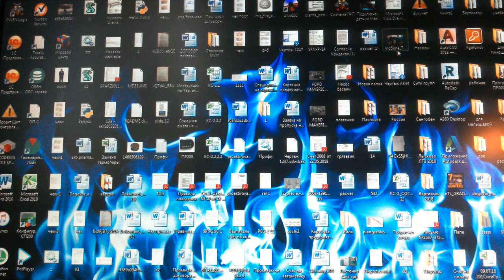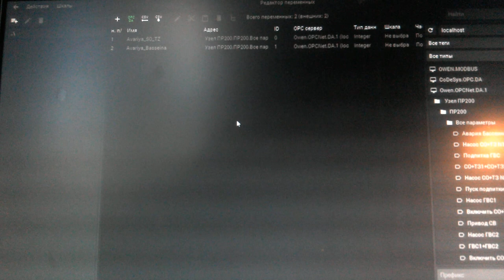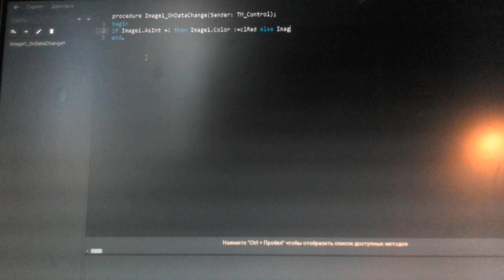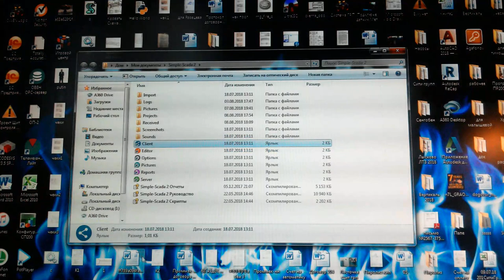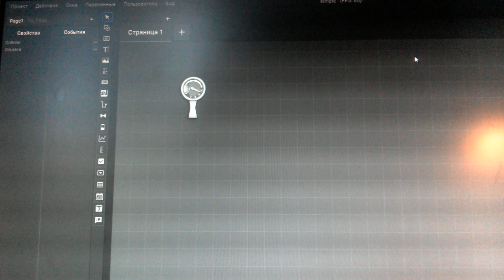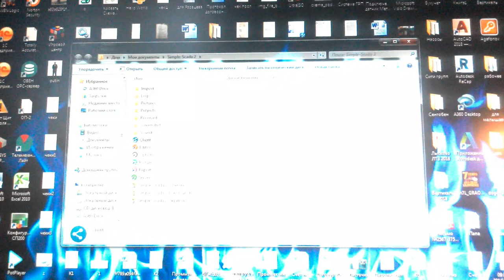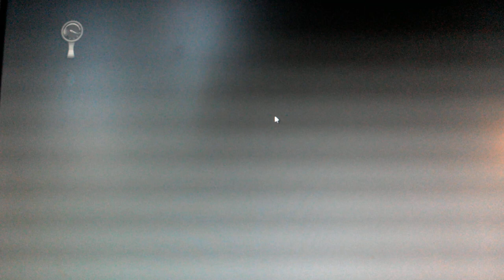Simple-Scada визуализация урок1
Демонстрационное видео на примере изменения цвета датчика давления при аварийных параметрах в системе Scada